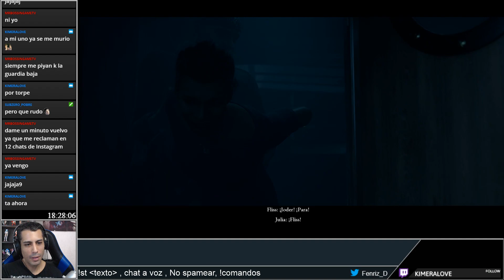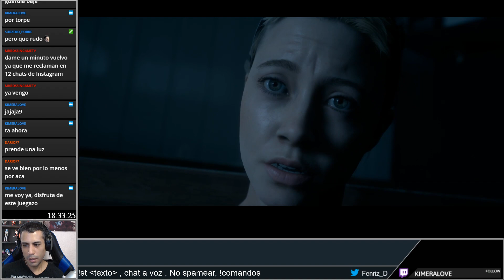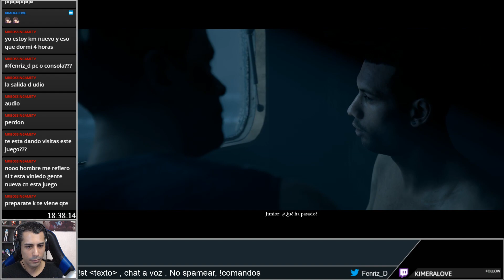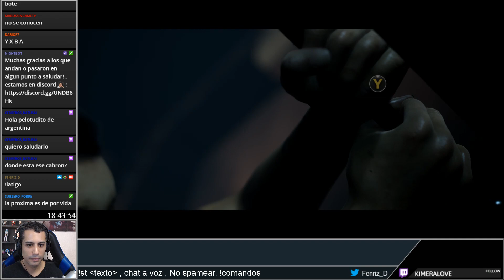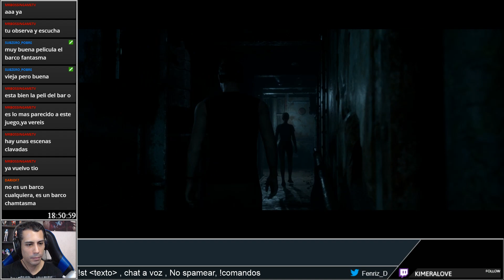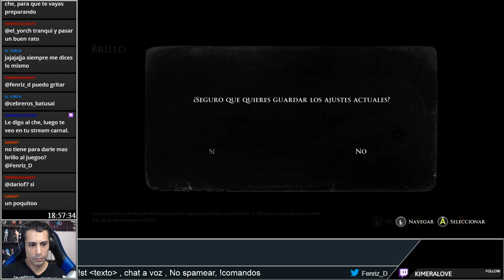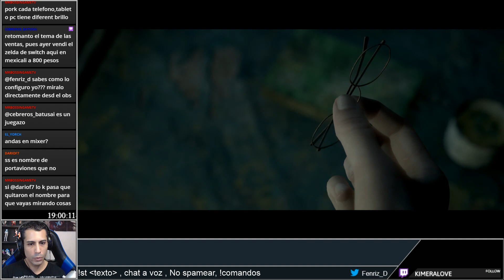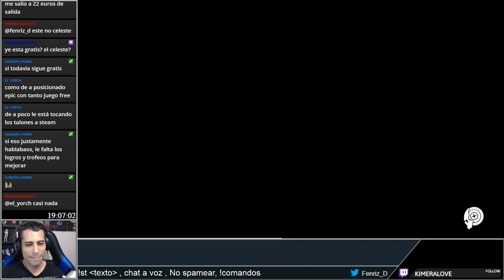The Dark Pictures Anthology: Man of Medan Parte 3